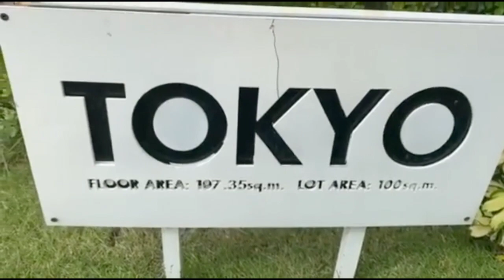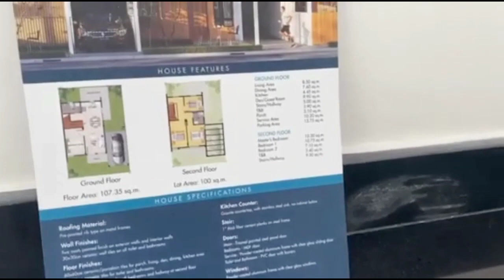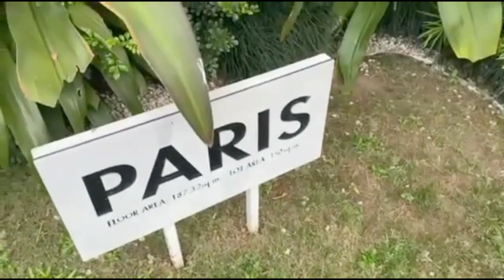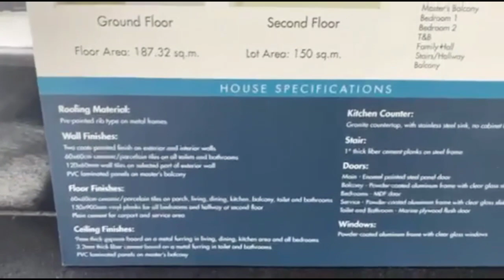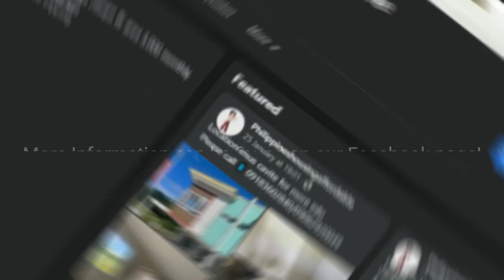Anyana Tanza | Antel House Models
A cooking and real estate (and full other mix content) channel to give joy to every viewer.
We will post every other day, hopefully!
Socials:
Ig: lalainejean (personal life) give a follow!